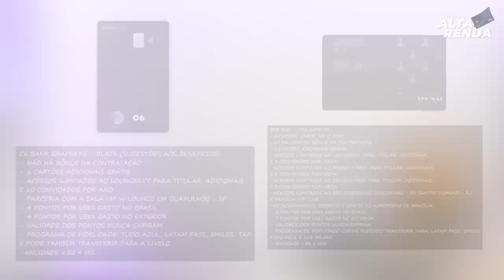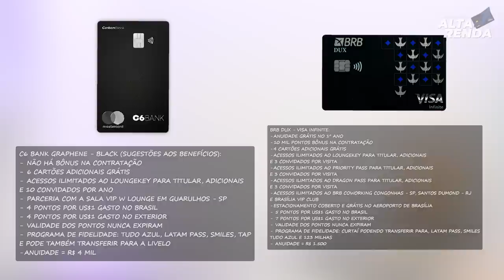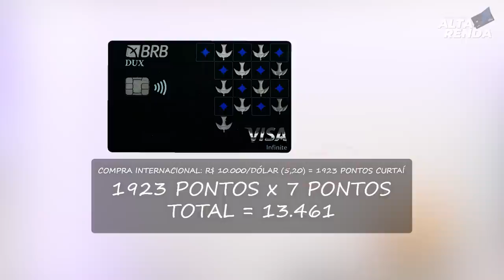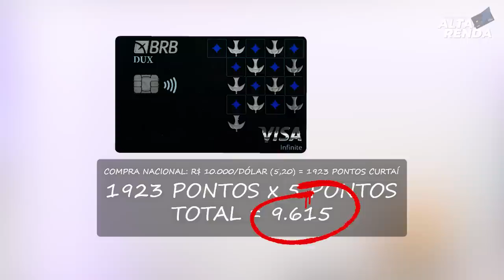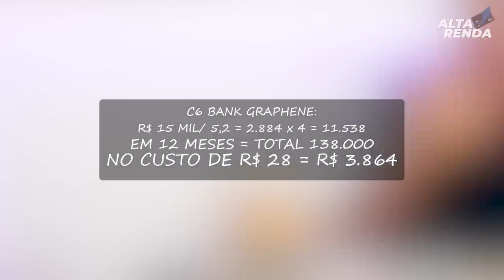💳BRB VISA INFINITE DUX X C6BANK GRAPHENE BLACK, UMA ANÁLISE ENTRE OS MELHORES CARTÕES DE CRÉDITO.